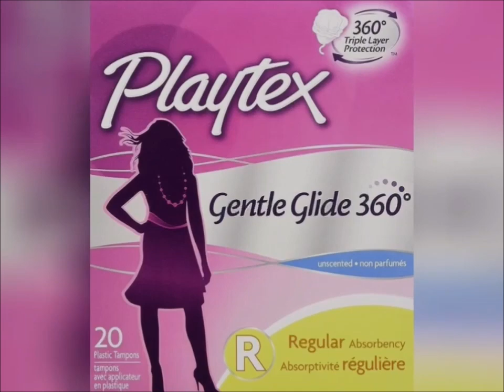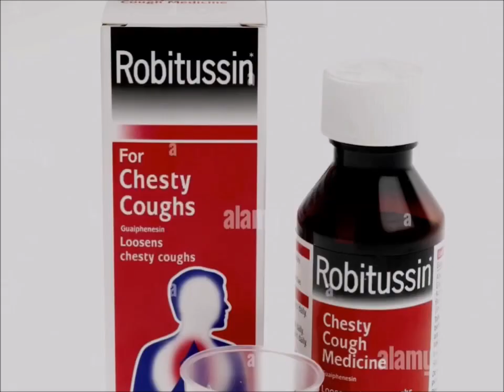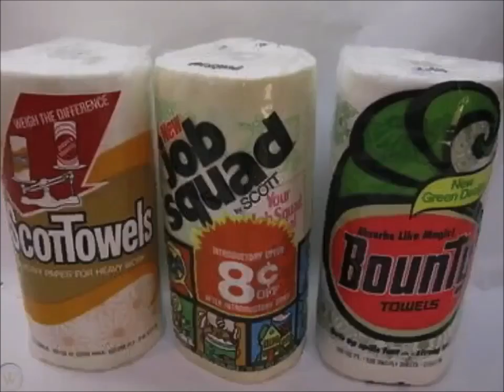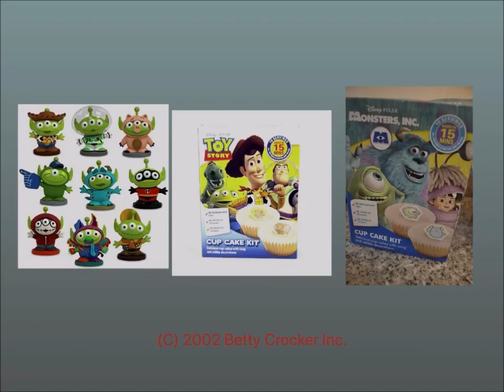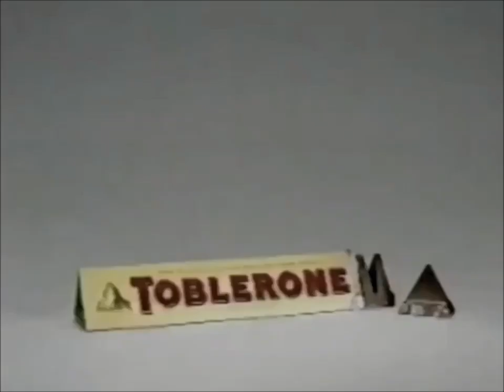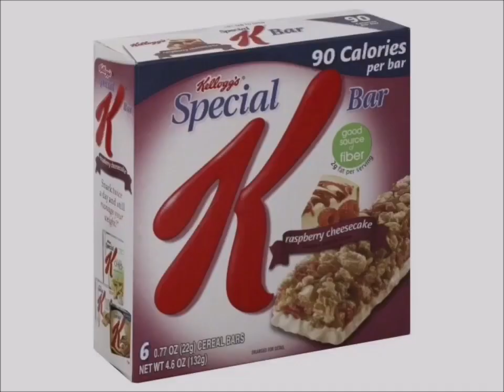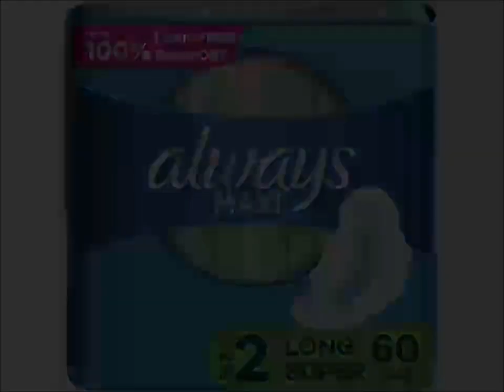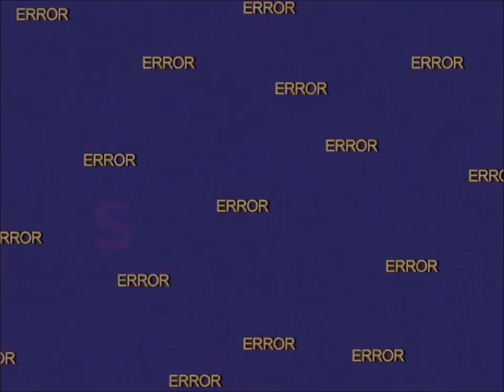YTV 2003 Keeping Up Appearances Commercial Break #12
1. YTV Horn Tottin Bumper 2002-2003 (Rattle Runner Short ID 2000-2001)
2. Beyblade Toys Commercial
3. Cineplex Odeon Let's All Go To The Lobby Movie Theatre Food Treats Lollipop Films Commercial
4. Wendy's Kids Meal Baconator And French Fries Backyard Sports Toys Canada Commercial
5. Nintendo GameCube Canada Commercial
6. Playtex Commercial
7. Walmart Canada Pillsbury Ready To Bake Chocolate Chip Cookies Hershey's Doughboy Kisses Milk Chocolate Bar Nutella Chapman's Ice Cream Cadbury Dairy Milk Food Treats Let's Go To McDonald's Play Doh I'm Lovin It Canada Girl Smile Simple Delights Commercial
8. Olay Complete Brands Commercial
9. Robitussin Commercial
10. Tim Horton's Cookies Restaurant Canada Commercial
11. Mattel Barbie & Kelly Girls Sea Splashing Sisters Doll Toys Canada Commercial
12. Bounty Paper Towels Canada Commercial
13. Johnson's Bedtime Bath Commercial
14. Kleenex Tissue Commercial
15. Zoids Toys Commercial
16. Buzz Lightyear Toy Story Monsters Inc Disney Pixar Cake Mix Fruit Snacks Betty Crocker Commercial
17. Mattel Barbie Girls Doll Toys Mysense Canada Commercials
18. Black Diamond BD Cheesestrings & Nickelodeon TV Show SpongeBob SquarePants Pillsbury Chocolate Chip Cookies & Chapman's Ice Cream Contest Commercial
19. Lazboy Furniture Galleries Commercial
20. Reese's Peanut Butter Cups Canada Commercial
21. Christie Oreo Fudgee O Cottage House Girl Eating Mr. Christie You Made Good Cookies Commercial
22. Toblerone Swiss Milk Chocolate Bar Bride Girl What Commercial
23. IKEA Commercial
24. Maytag Commercial
25. Always Ultra Thin Pads Surprise Party Commercial
26. Government Of Canada PSA Commercial
27. Bell Mobile Phones TV Direct Shows Dora The Explorer Max & Ruby Little Bear Babar Franklin InuYasha Sailor Moon PBS Kids WNED Buffalo Toronto Berenstain Bears Timothy Goes To School Treehouse TV Care Bears Nelvana A Corus Entertainment Company Thomas & Friends The Wiggles Sesame Street Mister Rogers Neighborhood Teletoon Blue's Clues Nick Jr Nickelodeon SpongeBob SquarePants Mainframe Entertainment Alliance Atlantis YTV Shaw Bear ReBoot Tales From The Cryptkeeper Fantome The Neverending Story Watching TV Simple Delights Canadian Commercial
28. Price Chopper Grocery Store Pillsbury Ready To Bake Doughboy Chocolate Chip Cookies Hershey's Kisses Chapman's Ice Cream Vanilla Commercial
29. YTV Contest Time Dragon Ball Z TV Show Hershey's Doughboy Kisses Milk Chocolate Bar Nutella Cadbury Dairy Milk M&M's Peanut Butter Oreo Reese's Cups Oh Henry Food Treats Commercial (Lizard Short ID 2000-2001)
30. Band Aid Commercial
31. Walt Disney Pictures Tuck Everlasting VHS & DVD Commercial
32. YTV 3 Hairy Thumbs Up Superman The Movie Promo (Rattle Runner Short ID 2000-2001)
33. YTV Nickelodeon TV Show SpongeBob SquarePants Sundays Promo (Three Eyes Short ID 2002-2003)
34. YTV The Zone Zoids Promo (Sick Fly Short ID 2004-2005)
35. YTV Stickin Around Nelvana Corus Entertainment Promo (Three Eyes Short ID 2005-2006)
36. YTV ReBoot Mainframe Entertainment Alliance Atlantis Shaw TV Bear Promo (Three Eyes Short ID 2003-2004)
37. YTV Nickelodeon TV Show Fairly Odd Parents Sundays Promo (Three Eyes Short ID 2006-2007)
38. YTV Girlz TV Promo (Three Eyes Short ID 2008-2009)